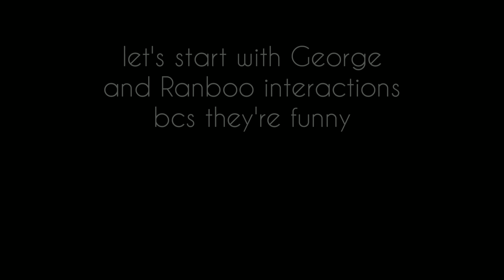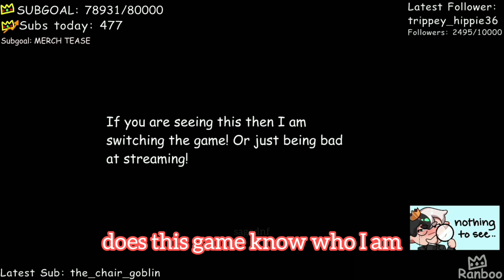George on Ranboo's Stream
Hi!
I'm back with the old clips because I finally had time to finish my edit :] The stream I watched was from three months ago and they already played this game again, like, a week ago or smth 😭 I had a lot to catch up and I'm dead 💀

Please keep in mind that I'm not trying to ship them or anything by making this video. I just think their dynamic is cool and funny, so I kindly ask you guys to be respectful here :)

I'm sorry for the subtitles if I got them wrong. It was hard for me to understand since I'm not a native speaker so please cut me some slack.

Stream title: TANK GAME WITH TOMMY GEORGE AND TUBBO

Thank you for clicking the video and the description! You guys are awesome ;)
Hope you all are doing great and just keep going! Remember that I appreciate you so much. Please, take care xx